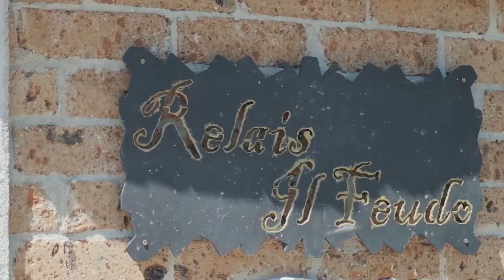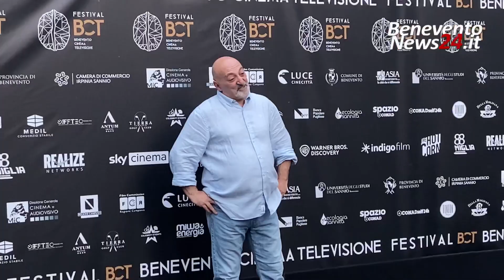Bct, il food e la tv: le interviste a Giusi Battaglia, Luca Pappagallo e Gesualdo Vercio